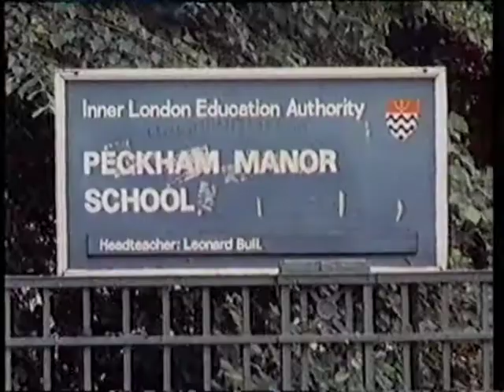Michael Smith Doc part 2